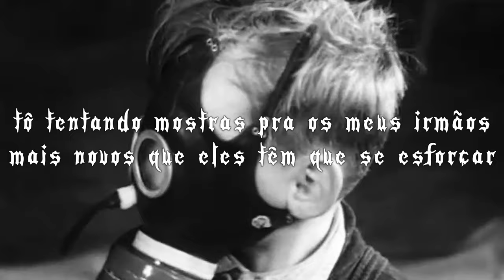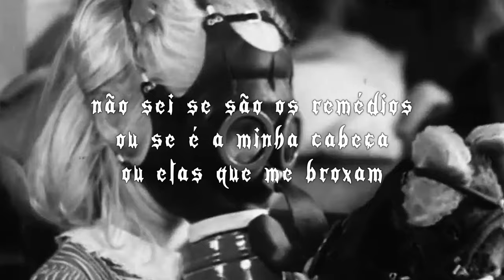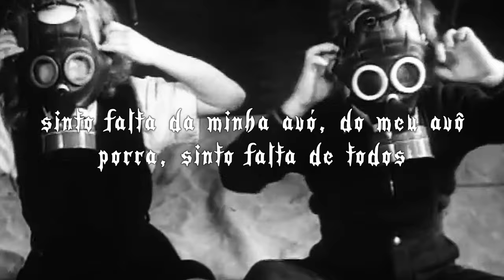Scrim - all graves go unvisited in the end (legendado)